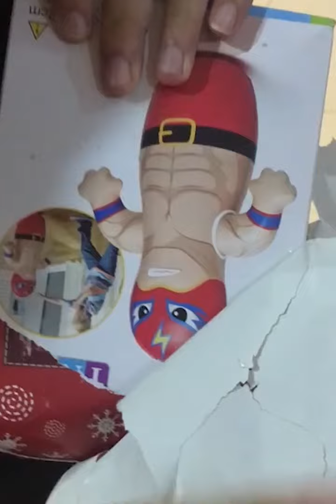Dumb Christmas Gift Exchange 2019